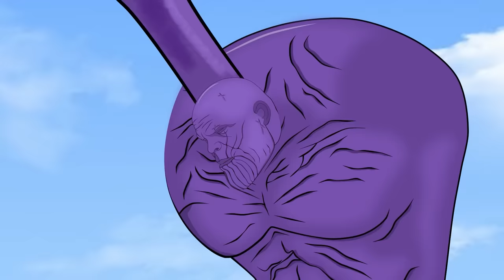Rescue SUPERHERO: HULK & SPIDERMAN, Superman - Evolution Mystery : Back from the dead SECRET - FUNNY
Team Superman, Hulk, Spiderman and the Wheel of Fortune Infection: The Secret Evolution of Team Baby
Team Hulk , Spiderman Baby : Water gun battle - rising from the mud pit Mystery of evolution | funny
What would happen if SPIDER-MAN vs Hulk held guns? Rescue She Hulk from venom with SUPER HERO powers